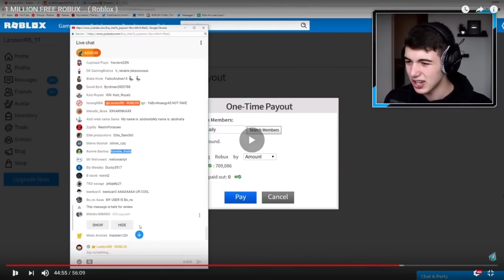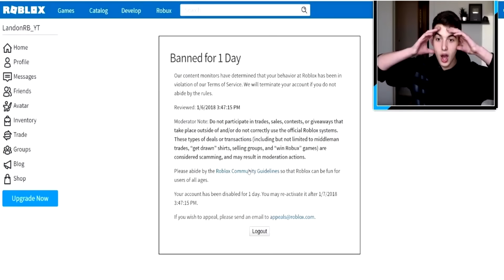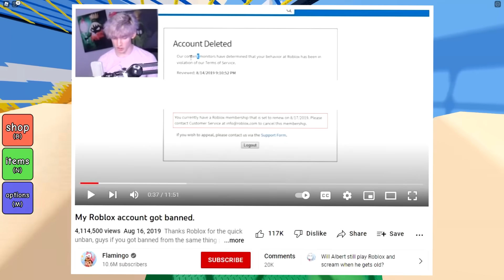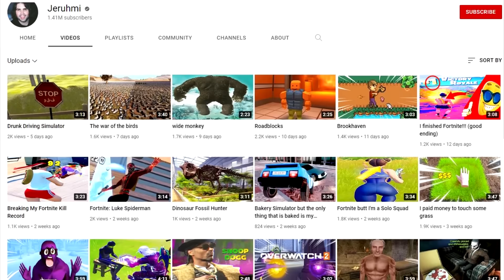Do You Remember This BANNED Roblox Youtuber?...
In todays Roblox Gameplay Commentary video I look at Roblox Youtubers who were BANNED, and ask the question of Do You Remember These BANNED Roblox Youtubers? Such as Landon Roblox, Flamingo, Ruben Sim, AND MORE...

Outro: Soft Feeling - Cheel
Undertale OST's